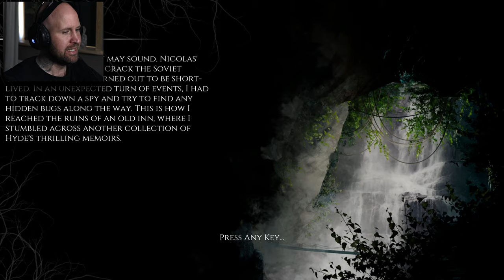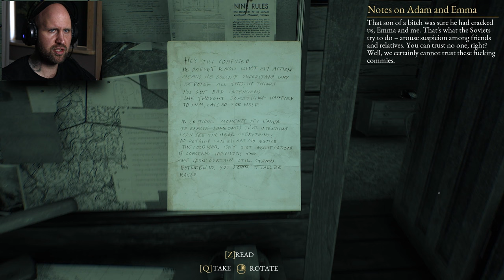WHAT TERRIBLE THINGS HAPPENED TO THIS POOR GUY?? |The beast inside- Chapter 7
Chapter 7 of The Beast Inside- Some BRUTAL things are going on in this chapter!.